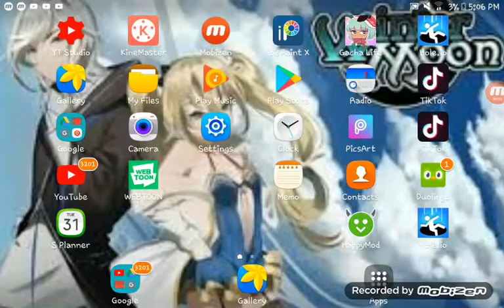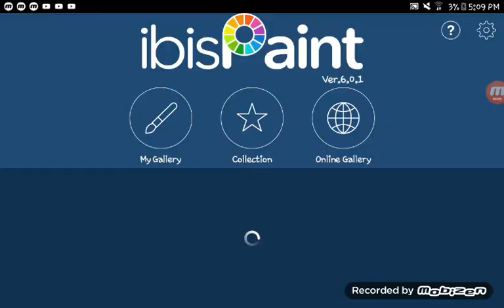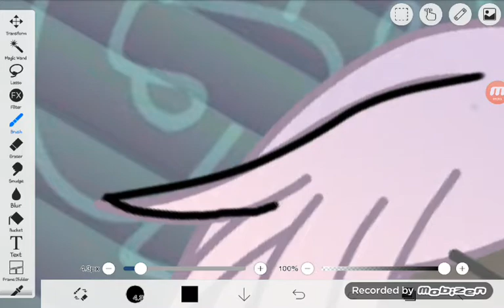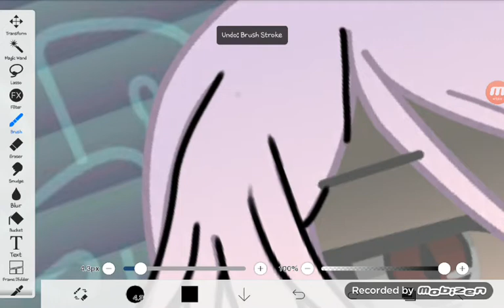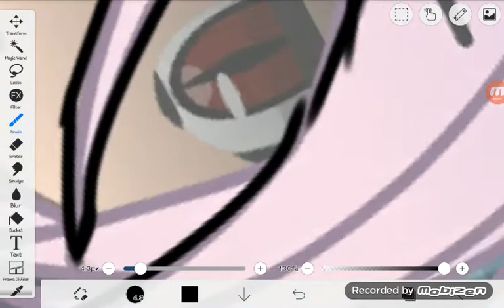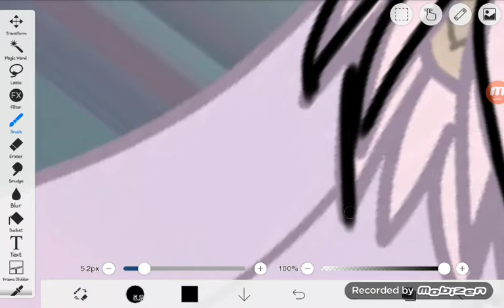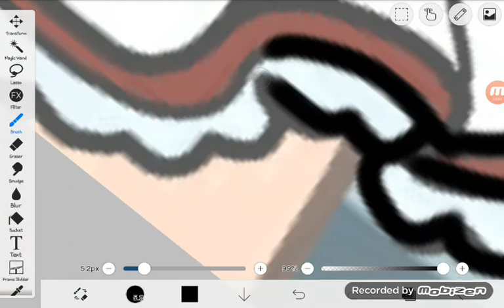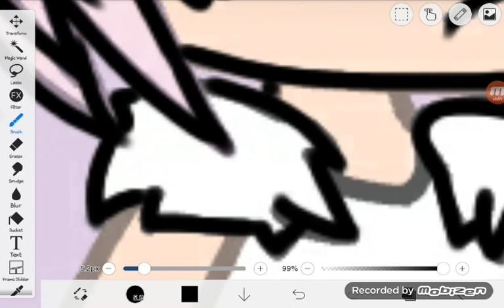A little something something part 1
I dont have enough space on my tablet cause I use my phone and tablet to make videos this is the tablet so that's why it said part1